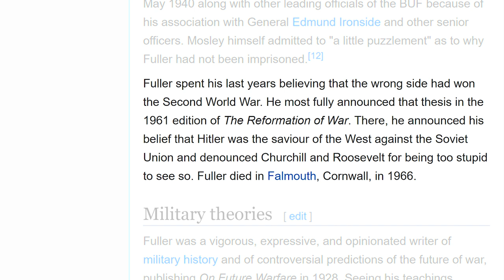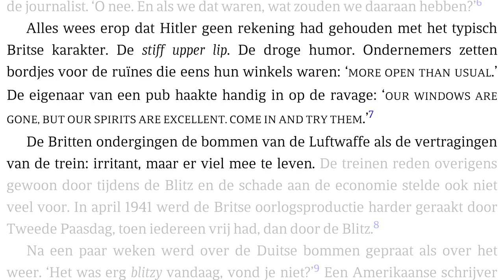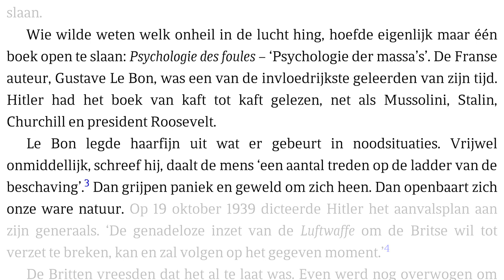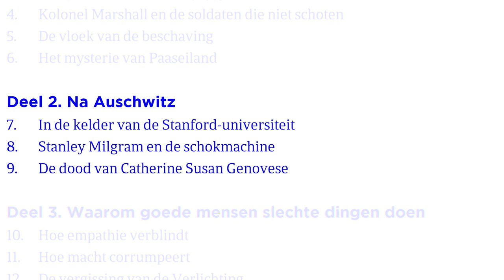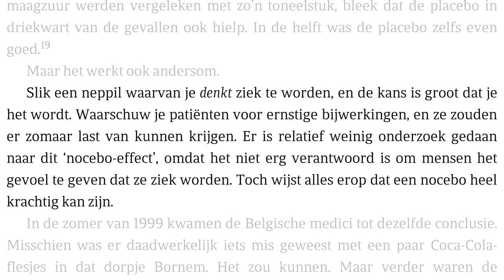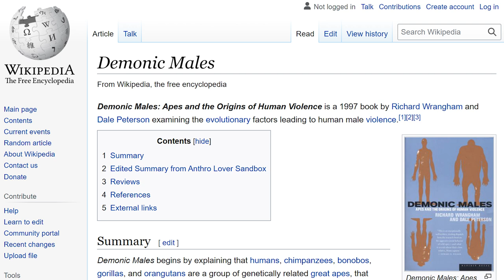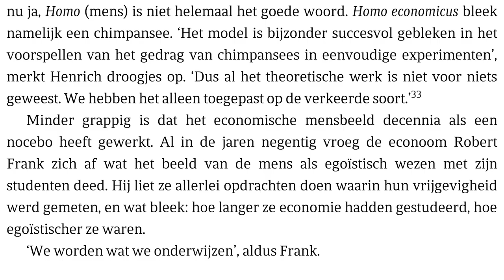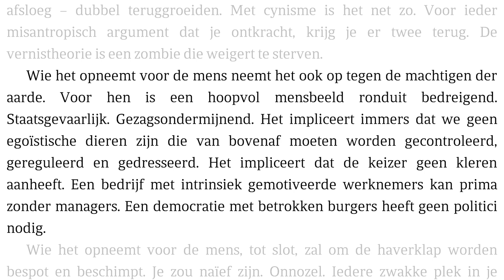De snijtafel - De meeste mensen deugen (#73.1)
Mei is Rutger Bregmaand bij De snijtafel! Elke maandag, woensdag en vrijdag plaatsen we een aflevering van onze elfdelige serie waarin Simon Burgers en Kasper C. Jansen kritiek leveren op het boek De meeste mensen deugen. Op dinsdag 31 mei verschijnt onze conclusie (omdat het anders alweer juni is).

Vandaag: de proloog en hoofdstuk 1.

Bronnen: De meeste mensen deugen (Rutger Bregman, 2019); Wikipedia over J.F.C. Fuller ); The Crowd: A Study of the Popular Mind (Gustave Le Bon, 1895, Engelse vertaling op ); NYC Blackout: What It Was Like When the City Lost Power in 1977 (NBC New York, ); Wikipedia over de stroomstoring in New York in 1977 ); Den Bosch, maandag 25 januari 2021 (Opsporing Verzocht, AVROTROS, ); Wreede moordt der Spanjaarden tot Naarden, den eersten december des jaars 1572 (Jan Luyken, 1679); Bloedbad van Naarden (Frans Hogenberg, 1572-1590); U.S. Army portrait of Pvt. Kurt Vonnegut, Jr. (United States Army, 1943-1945); Slaughterhouse-Five (Universal Pictures, 1972); The Outline of History (H.G. Wells, 1920); omslag van Humankind: A Hopeful History (Engelse vertaling van De meeste mensen deugen); Rutger Bregman met zijn meesterwerk (ANP, 2020); Wikipedia over Demonic Males ); Douglas Hofstadter in Bologna, Italy (Maurizio Codogno, 6 maart 2002).